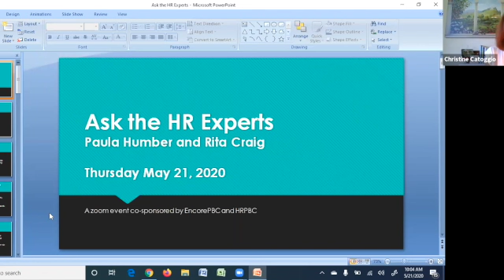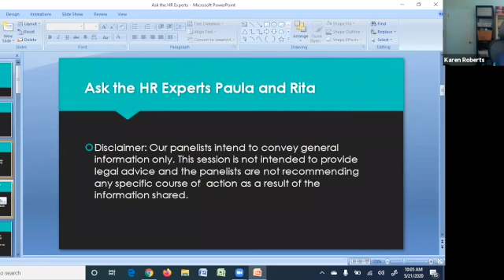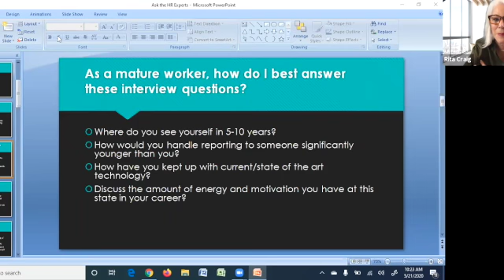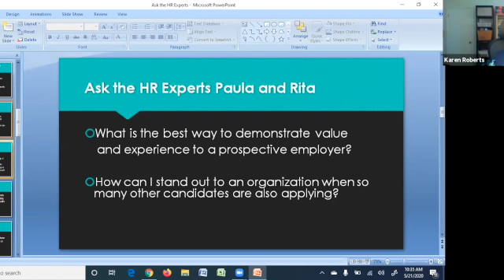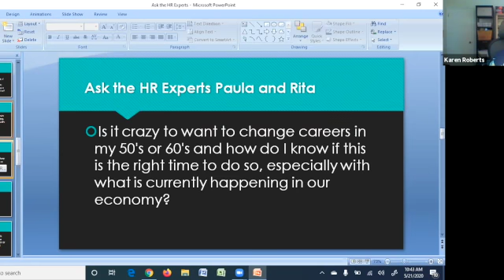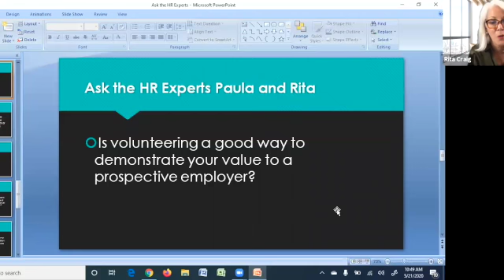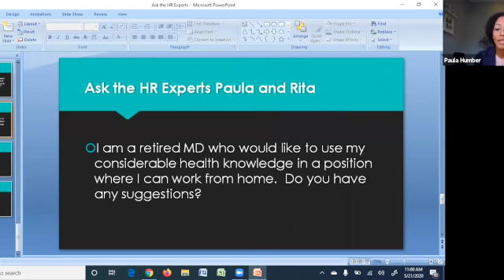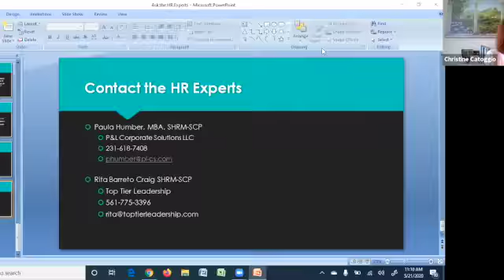Ask the HR Experts: Advice to mature workers about challenging interview questions and questions.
Two members of the Human Resources Association of Palm Beach County discuss job interview situations with EncorePBC board member Karen Roberts and offer their advice on answering tricky questions.

In this event:
Paula Humber, founder of P&L Corporate Solutions LLC and Human Resources Consultant shares her advice and experience to mature job seekers.

Rita Craig is the founder of Top Tier Leadership, a public speaker, and an HR adviser. She shares her insights and years of experience to help mature job seekers.

EncorePBC is a non-profit organization in Palm Beach County founded by Rosemary Nixon to assist mature workers to find work and to educate employers about the value of mature workers over 50.